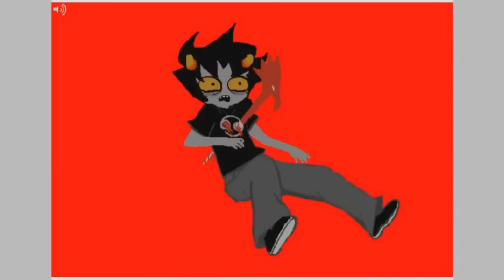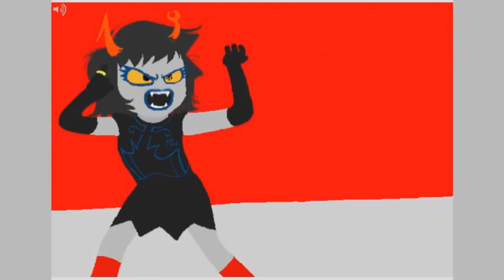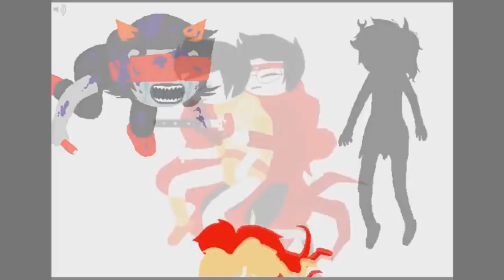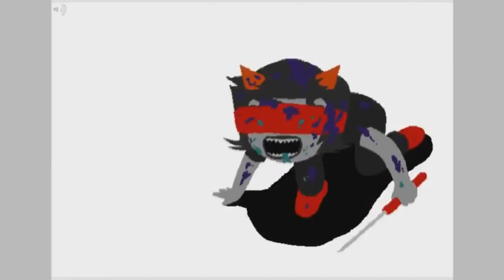everyone dies while i play conveniently fitting music.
ok but that kanaya part was p on point